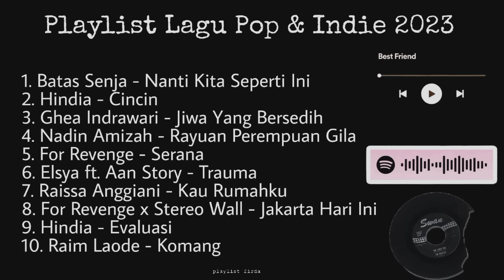Part 1 Playlist Lagu Pop Indie 2023 Hindia, For Revenge, Batas Senja, Ghea Indrawari, dll.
Playlist lagu Pop & Indie 2023